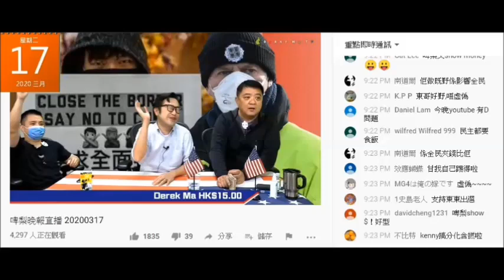20200317 啤梨晚報撚屌馬健賢又攞上個禮拜叠銀紙出嚟鳩吹自己好有錢，但呢晚現金都無5000蚊。好多50蚊，又廿蚊紙10蚊紙。500蚊紙得5、6張+幾張100蚊紙